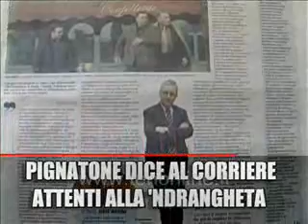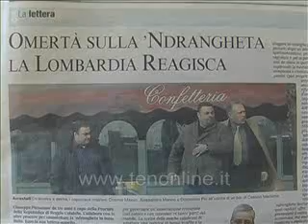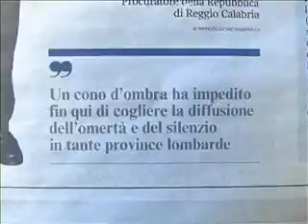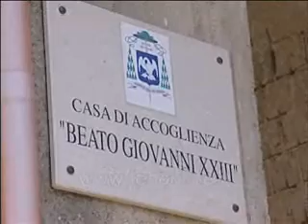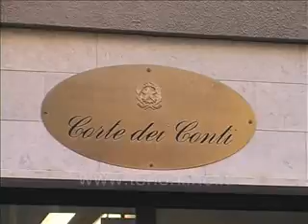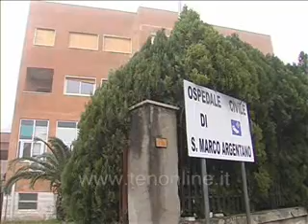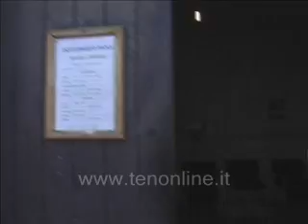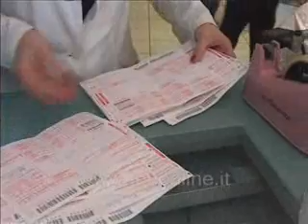TG TEN 24-03-2011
TG ten del 24 Marzo 2011